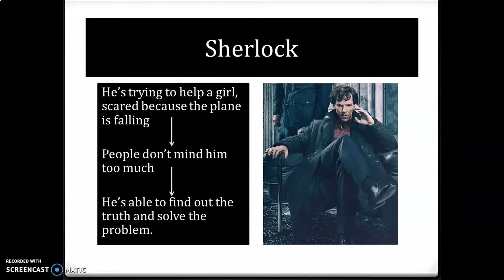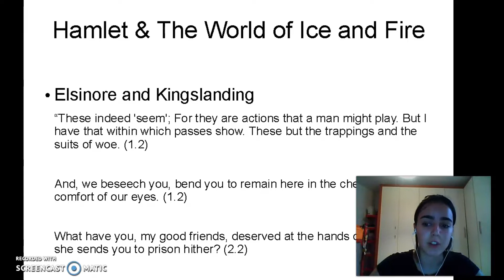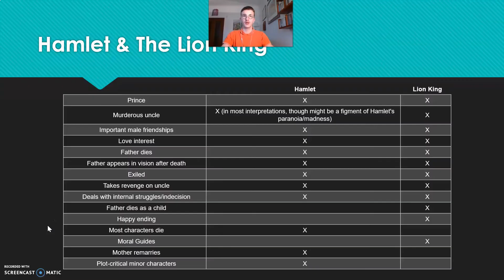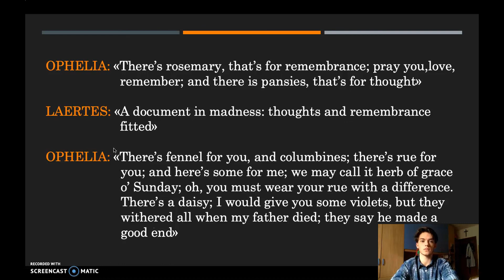Hamlet is everywhere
Un’interrogazione d'inglese "sui generis" per i ragazzi di 4K e 4A dei nostri licei Classico e Scientifico. Un video realizzato interamente da loro, come una sorta di "video lezione" personale, registrata e diretta da loro. I ragazzi hanno dato voce ad alcune citazioni da loro scelte tratte dall’opera di Shakespeare ‘Hamlet’ che ci ha accompagnato per tutto l’anno scolastico. Hanno commentato, declamato e analizzato le parole del Bardo, trovando collegamenti originali e pop a canzoni, film, serie tv, libri che hanno amato. Dando voce a Shakespeare e a loro stessi, anche attraverso uno schermo.